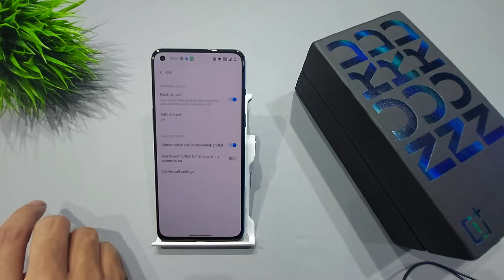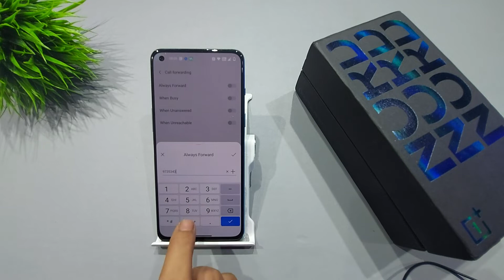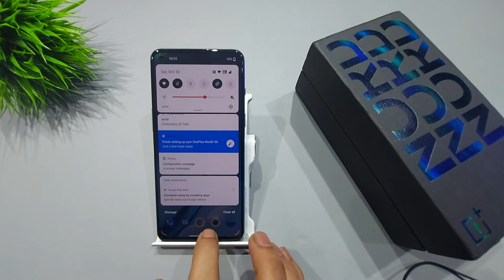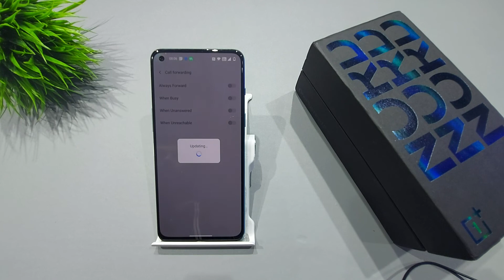How to enable call forwarding in oneplus nord 2 | oneplus nord 2 me call forwarding kaise lagaye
oneplus callforwarding